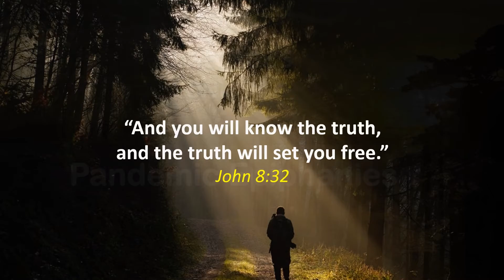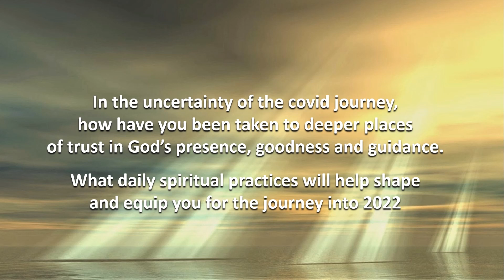St George's Online Service - 9 Jan 2022